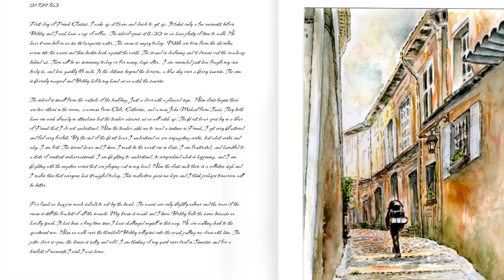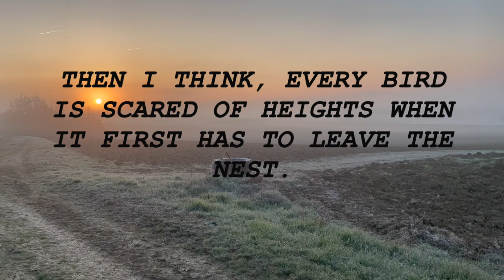"Baguettes and Backpacking" The book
We went with a plan; To hike across the landscapes of France. My husband would be painting, I would write. Two months and 400 miles we hiked to give you a written and visual account of "Baguettes and Backpacking" a journey from the Mediterranean Sea to the Pyrenees Mountains. There will be wine and bread, after all this is France.
“Baguettes and Backpacking" is not a guide book. If you followed in our footsteps you might find yourself in a wet sleeping bag camped out on the side of a dirt road, Mais Pourquoi pas.

Book available on Etsy or RIEDELGALLERY.COM